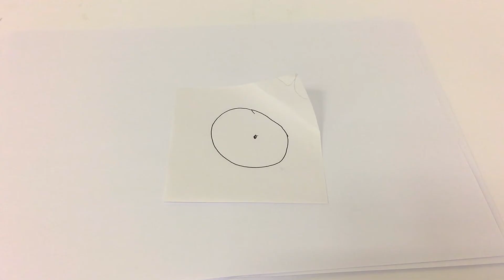ZATAR Riddle: Circle, زعتر لغز: الدائرة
Learn how to draw a Circle with a point inside it without lifting the pen
ارسم هذه الدائرة من دون ان ترفع القلم